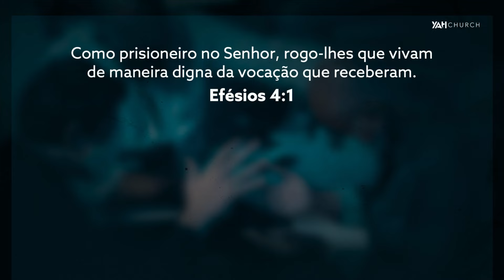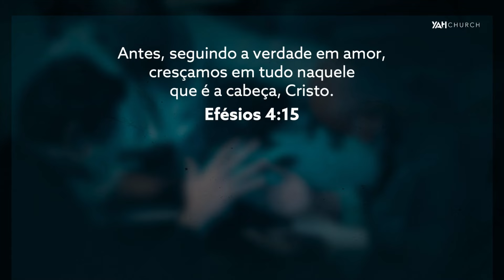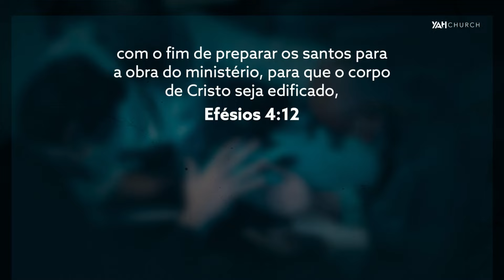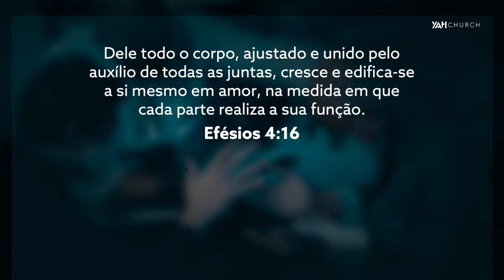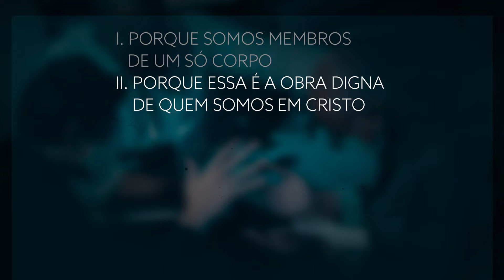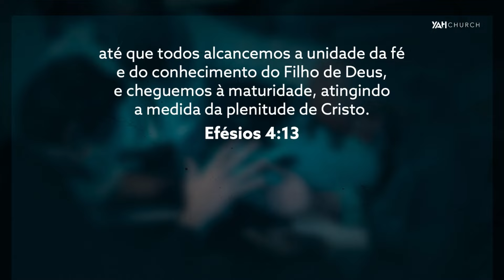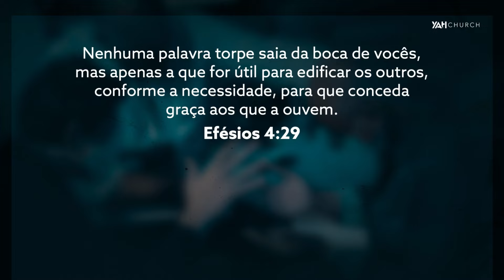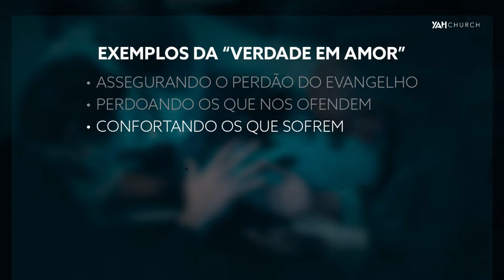VERDADE EM AMOR | Palavra de Hoje | Lucas Sabatier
Mensagem pregada pelo Pr. Lucas Sabatier, na YAH Church em 06 de Agosto de 2023, no culto das 18h.